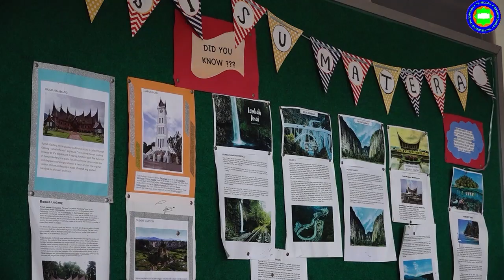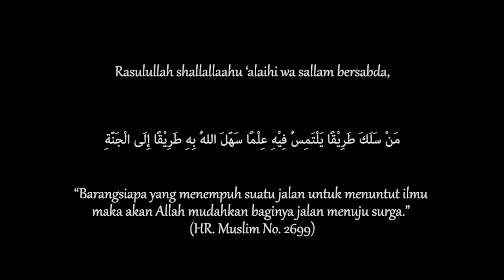KAJIAN TEMATIK : AKHLAK - LARANGAN PERBUATAN BURUK (🎙️ Ustadz Abu Usaid Heryadi, Lc.)